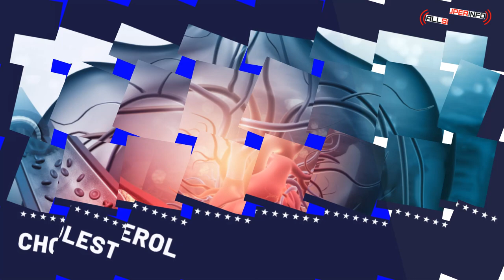Lower Cholesterol Naturally